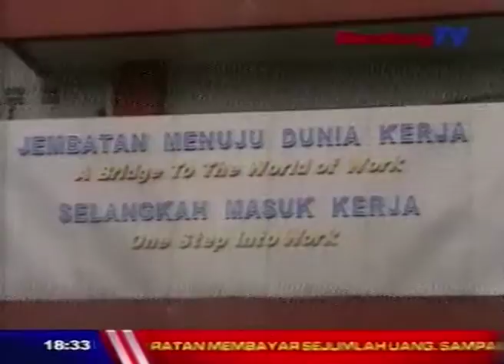Bonus Demografi Harus Jadi Berkah Pembangunan | SBR | BANDUNG TV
SBR | BANDUNG TV | IRFAN BUDIAWAN | Menghadapi bonus demografi yang diprediksi akan terjadi pada tahun 2020 hingga 2030, Dinas Ketenagakerjaan dan Transmigrasi provinsi Jawa Barat, telah menyiapkan sejumlah program untuk angkatan usia produktif. Salah satu programnya, yaitu memberikan pelatihan dan mengoptimalkan balai latihan kerja, untuk meningkatkan sumber daya manusia yang mampu bersaing secara global.